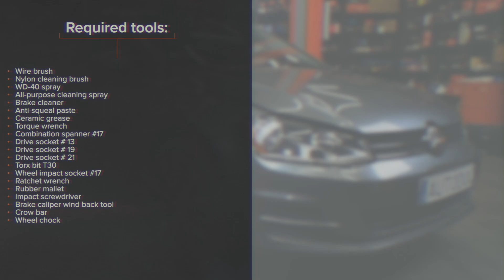Kaip pakeisti priekis stabdžių diskas VW GOLF 7 [AUTODOC PAMOKA]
Kaip pakeisti priekis stabdžių diskas VOLKSWAGEN GOLF 7 (5G1) 1.8 Hatchback 2005–2010 [AUTODOC PAMOKA]

Stabdžių diskas automobiliuose AUDI A3 Schrägheck (8V1, 8VK) (Baujahr 04.2012 - ...) / SEAT Leon III Schrägheck (5F1) (Baujahr 09.2012 - ...) / SKODA Octavia III Schrägheck (5E3, NL3, NR3) (Baujahr 11.2012 - ...) / VW GOLF VII Variant (BA5, BV5) (Baujahr 04.2013 - ...) įprastai keičiami pagal identišką algoritmą. Tačiau gali būti tam tikri skirtumai, atsirandantys dėl transporto priemonės konstrukcijos ypatumų.

⚡ Visi vaizdo įrašai ir PDF instrukcijos apie VOLKSWAGEN GOLF (5G1) autodalių keitimą: atsisiųsk ir žiūrėk AUTODOC CLUB

00:00 — VW GOLF 7 – stabdžių diskų: išsami keitimo pamoka
00:17 — Pakelkite automobilį
00:50 — Nuimkite stabdžių kaladėles
01:47 — Nuimkite stabdžių diską
02:02 — Uždėkite stabdžių diską
03:03 — Uždėkite stabdžių kaladėles
03:43 — Išvalykite stabdžių disko paviršių
04:10 — Užsukite stabdžių skysčio bakelio kamštį